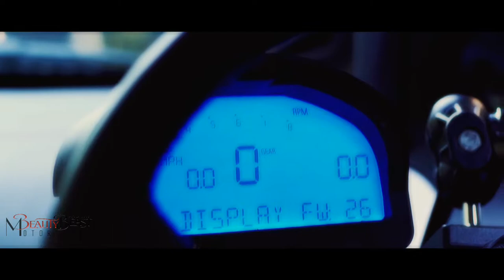Battle Drift - DAIGO SAITO vs VAUGHN GITTIN JR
2016 FORD MUSTANG RTR 550HP VS LAMBORGHINI MURCIELAGO 650HP HD Full Bttel Drift